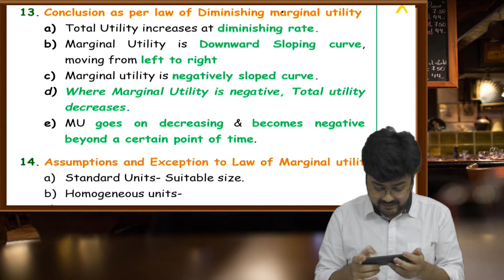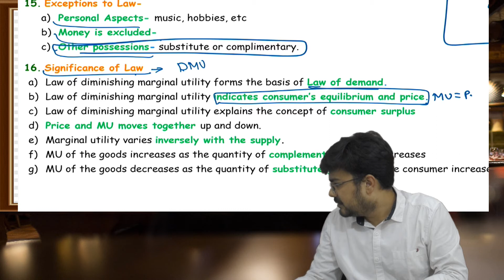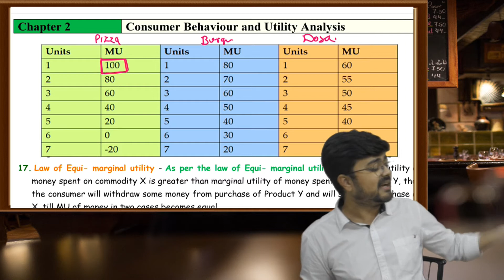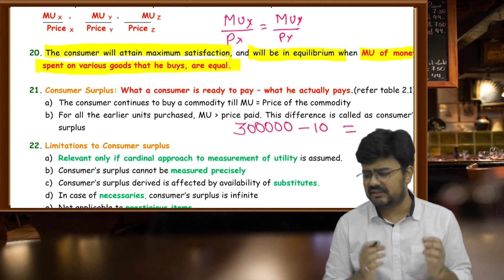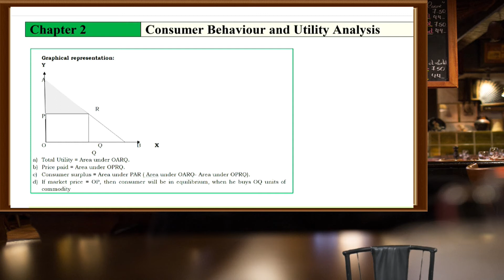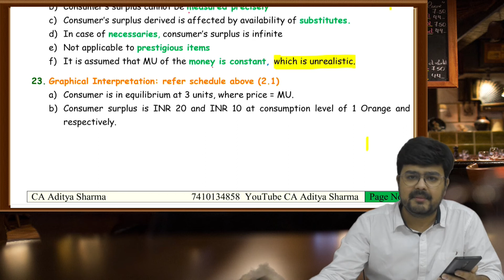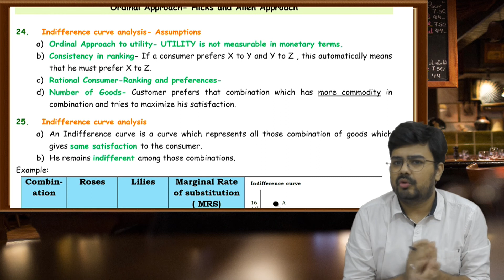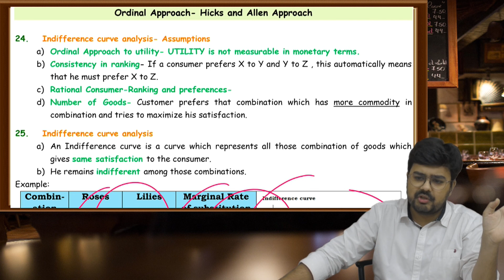L5 CA Foundation - ECO Revision CH 2 - Utility Analysis || BY CA Aditya Sharma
Hello Students,

You are at the right page for your sucess in future. On this YouTube Channel we provide Free Classes for Foundation , Free Marathon Videos , Free Live Query Session and Free Test Series.

That Means you can do everything absoultely free without paying any chanrges. In case you want to get our Full Face to Face Regular Classes or Recording of face to face class than visit our

We beleive in Quality teaching by professional teachers. In our foundation team we have following teachers

1- CA Kapil Goyal
2- CA Aditya Sharma
3- CA Bunny Kohli
4- CA CS CMA Rohan Nimbalkar
5- CA Pooja Dayaramni
6- CA Agrima Kansal

we all together will guide you from planning stage to our final result stage. Further we will also assist you in future guidance , Articleship from Big 4 and much more.

So what you are waiting for join the below telegram channel for all the notes, regular update and announcements.

Thank You and Happy Leaning
CA India Team